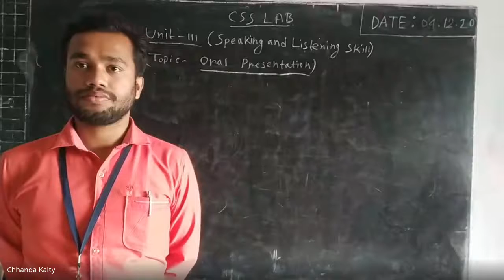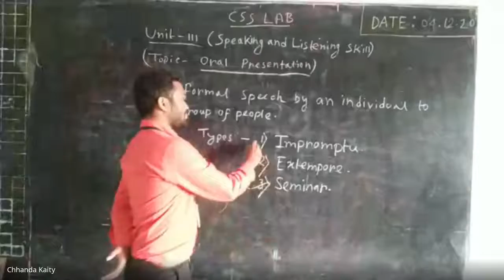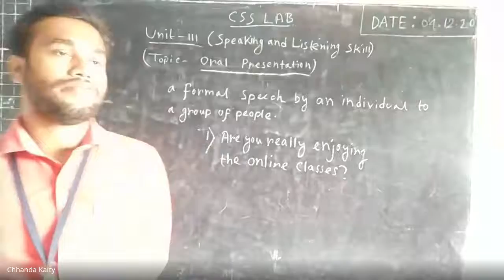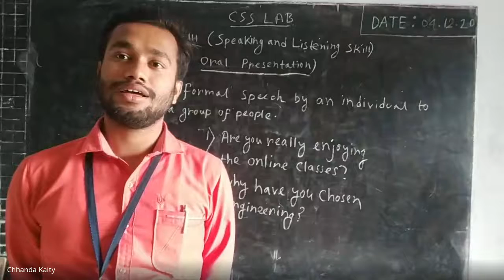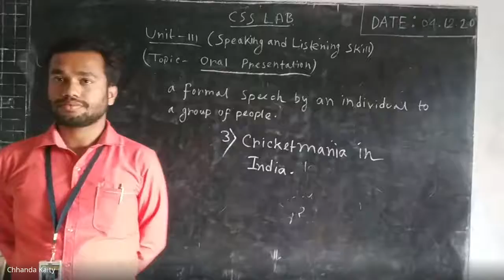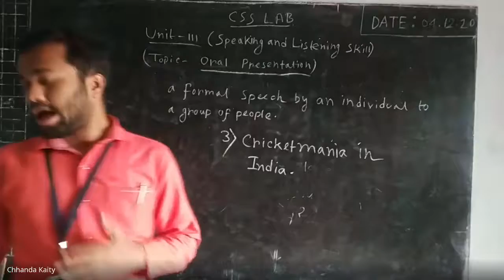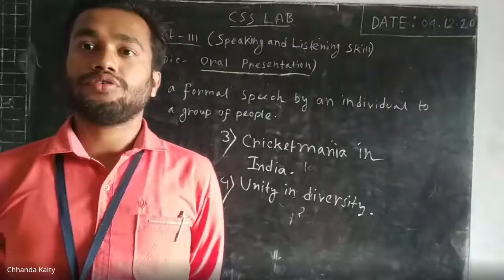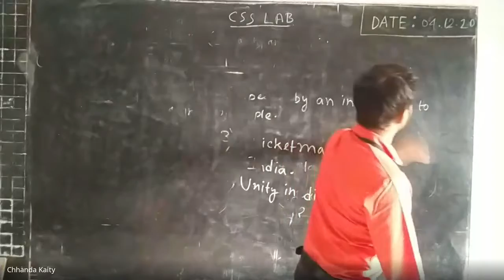BPIE_1ST YEAR_CSS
CHHANDA KAITY (LECTURER)